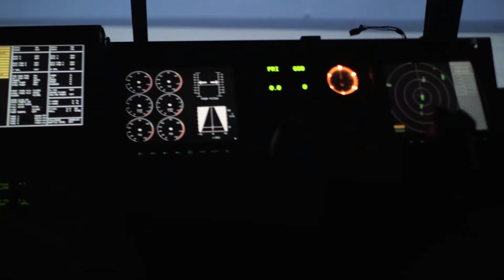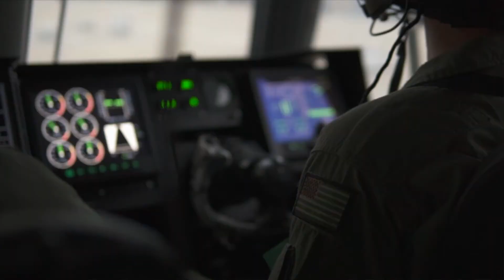Navy All Hands: LCAC CRAFTMASTERS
Credit: Kevin Dawson | Date Taken: 02/06/2020
Sailors assigned to Assault Craft Unit Four (ACU-4) learn to operate and man Landing Craft Air Cushion (LCAC), the Navy’s combat ready craft fully capable of worldwide operational tasking.